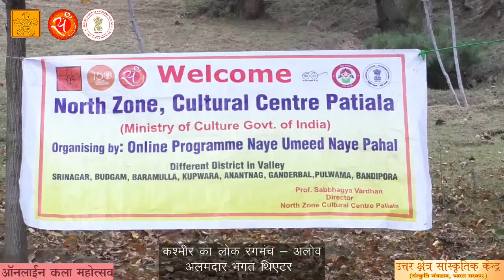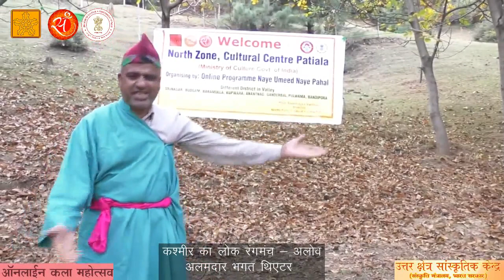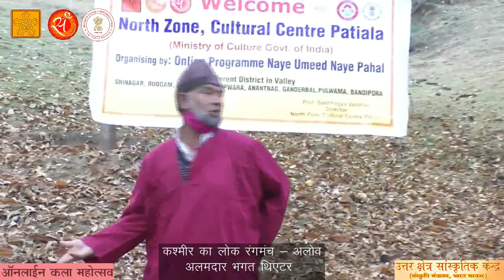Folk Theatre of Kashmir by Alamdar Bhagat Theatre during 2nd Nayi Umeed Nayi Pehal